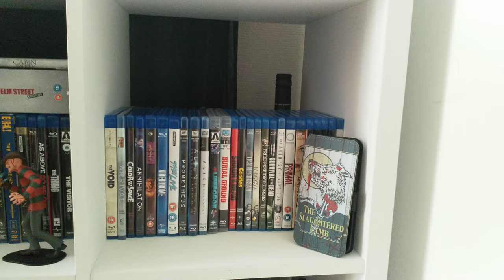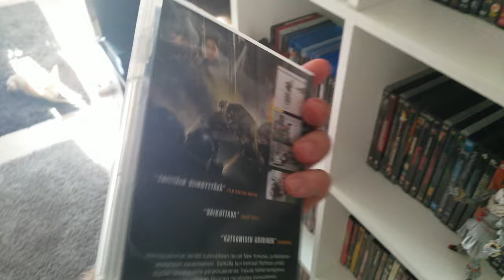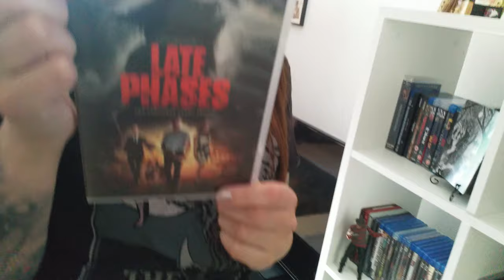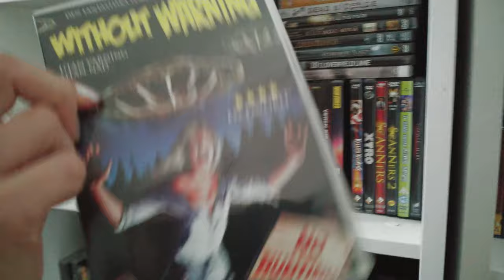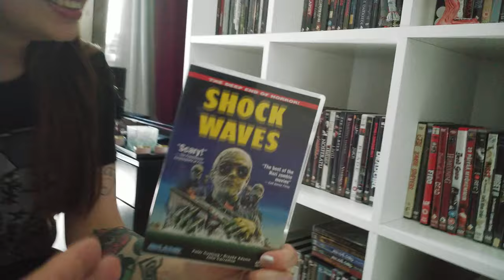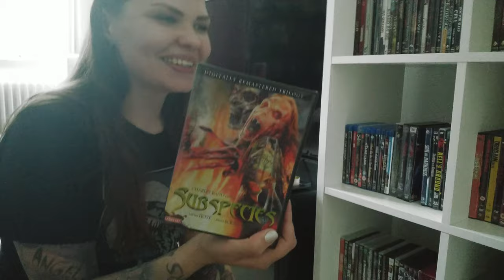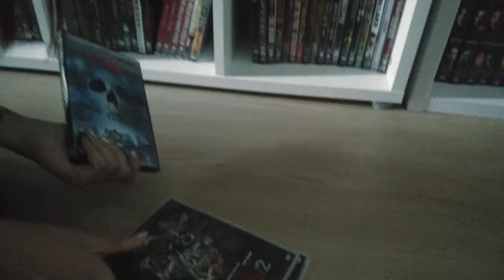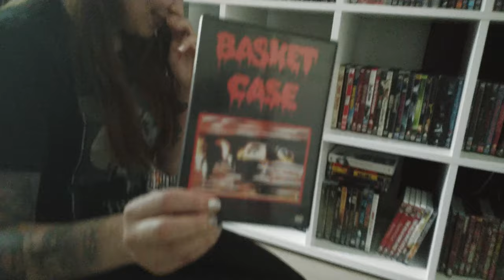Komiat Kokoelmat: Jenna Jyväskylästä! Hirviöitä ja kummituksia!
Komiat kokoelmat sarja suuntaa nyt Jyväskylään, jossa tapaamme ensimmäisen naispuoleisen ohjelman vieraan, Jennan! Jenna esittelee meille leffahyllynsä, joka pursuaa kauhua ja kummituksia, monstereita ja murhaajia. Erityisesti ihmissudet ja Stephen King on edustettuna. Tässä on todellakin komia kokoelma, jota oli ilo ja kunnia päästä kuvaamaan!

Keskustelua kauhuklassikoista ja muusta aiheeseen liittyvästä!